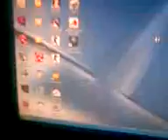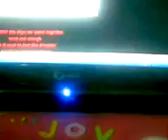C0mp sessi0n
wla feel qlng.,la magwa weh..